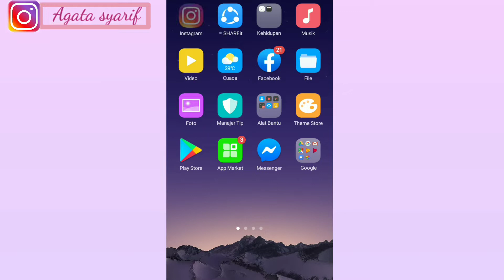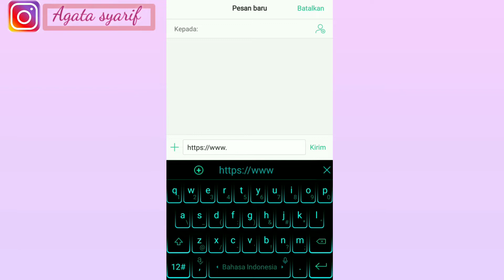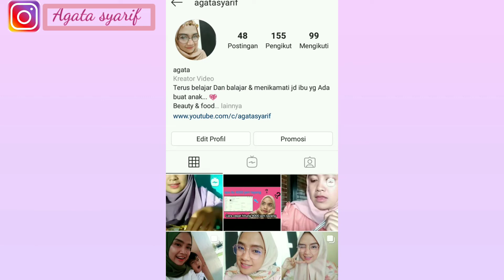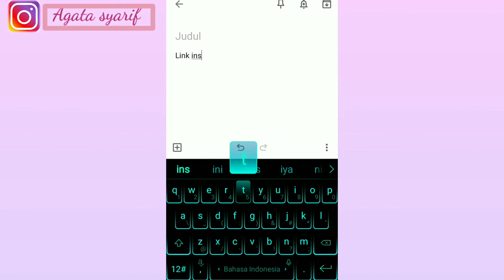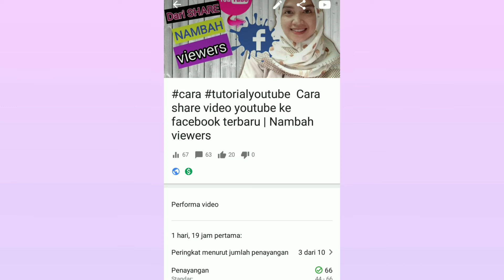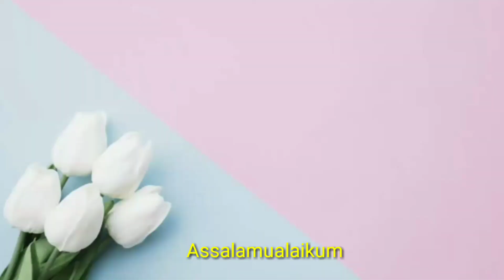Cara menyalin link instagram ke deskripsi box YouTube | gampang dari hp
Assalamualaikum 😊

Apa kabar Kalian Di sana...??semoga dalam keadaan baik - baik semua, amiin
Di video Kali ini Aku masih bikin tutorial Atau Cara tentang youtube
Tapi Kali Ini Aku bikin Cara menyalin link instagram kita ke deskripsi box YouTube kita😊
Gimana Cara nya ikutin terus video Ini Sampaii habis ya..?😉

Selamat mencoba Oke...!!!

HP : Oppo A71
Screen Record : du recorder
Editing video : Apk  Mod kine master
Editing thumbnail : PixelLab